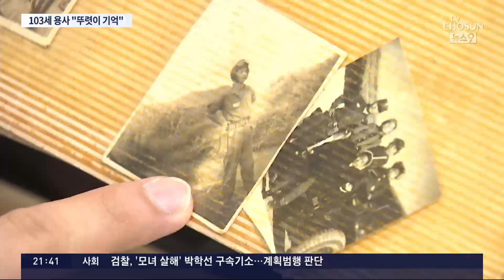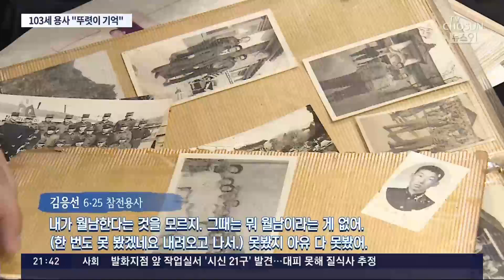103세 참전용사의 74번째 6·25…"지금도 포성이 생생"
6·25 참전 용사들은 74년 전의 그날이 아직도 어제 같습니다. 올해 103살이 된 참전용사 김응선 할아버지는 아직도 당시의 포성 이 귀에 들리는 듯하고, 전우 들을 생각하면 가슴이 아린다고 합니다.

류태영 기자가 만났습니다.

📡 월~금 06:50 강스라이팅 (유튜브)
📡 월~금 07:30 뉴스퍼레이드
📡 월        08:40 네트워크 매거진
📡 월~금 09:00 신통방통
📡 월~금 10:20 강펀치 (유튜브)
📡 월~금 13:00 보도본부 핫라인
📡 월~금 14:30 사건파일 24
📡 월~금 17:20 시사쇼 정치다
📡 월~금 21:00 뉴스9
📡 월~목 21:50 윤정호의 뉴스 더 (유튜브)
📡 토~일 14:00 뉴스현장
📡 토~일 17:40 시사쇼 정치다
📡 토~일 19:00 뉴스7